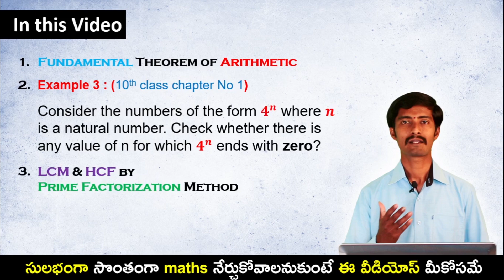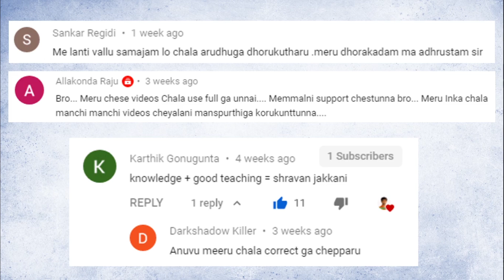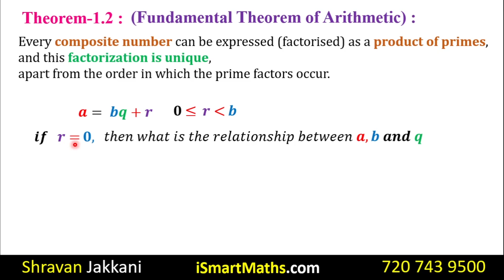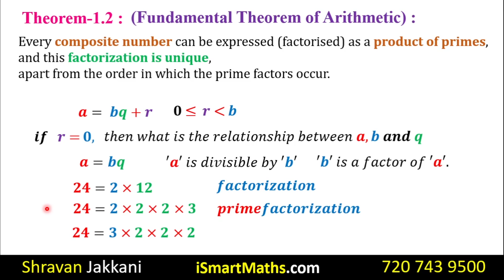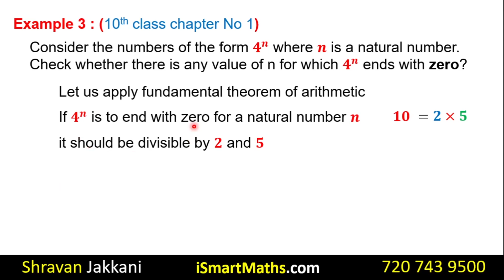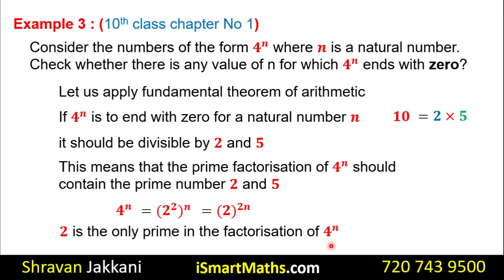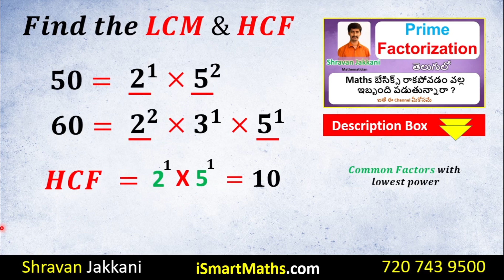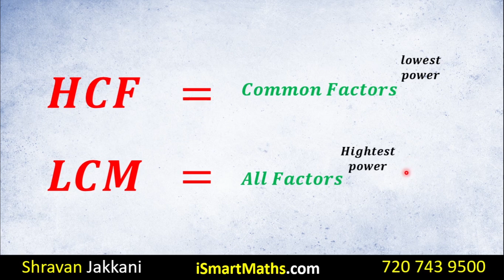Real numbers class 10 exercise 1.1| Fundamental theorem of Arithmetic | 10th class maths 1st chapter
Hi, In this video, you will learn about the fundamental theorem of arithmetic with a clear explanation in Telugu
Real Numbers | Real numbers Class 10  | Class 10 Maths
 In this video, you can learn Real numbers Exercise 1.1 for  10th class . This only video is enough for you to learn this chapter and become an expert in it. we have covered all the concepts of Real numbers. You Will also learn about the What is the fundamental theorem of arithmetic. Watch this video till the end.

00:00 intro
00:55 fundamental theorem of arithmetic
01:57 Theorem 1.2 10th class
06:17 Example 3 10th Class chapter No 1
09:48 Try these Questions
10:07 Lcm and Hcf By Prime Factorization

🌟 10th Class Maths All chapters videos🌟
📌బట్టీ పట్టకుండా సులభంగా

Shravan Jakkani
The Mathematician
Founder of Shravan's mind dynamics and Tutorials